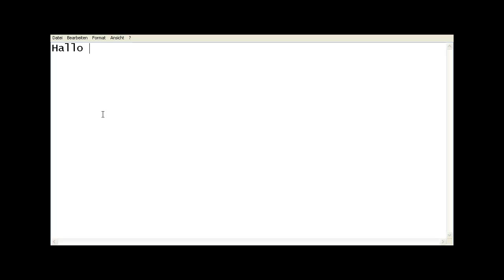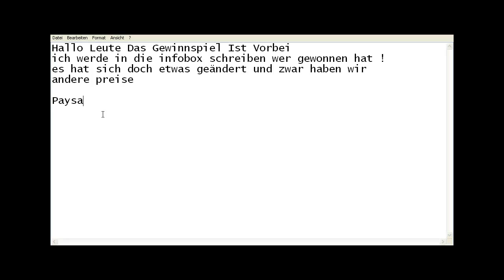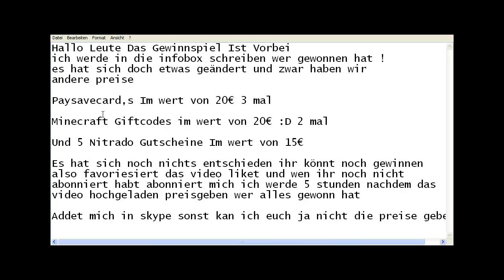30 Abonnenten [Special] - Gewinnspiel - Das Ende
In 5 stunden stehen die sieger fest